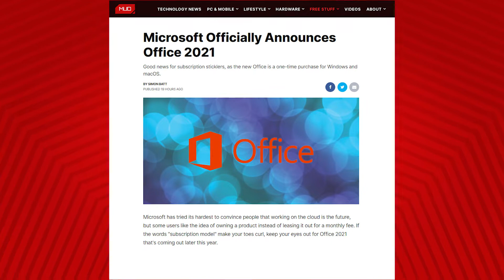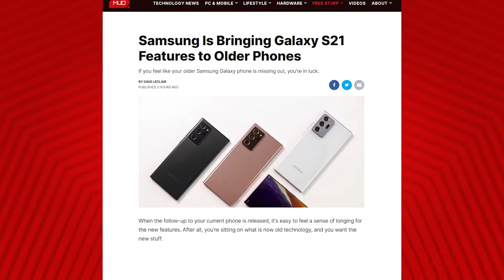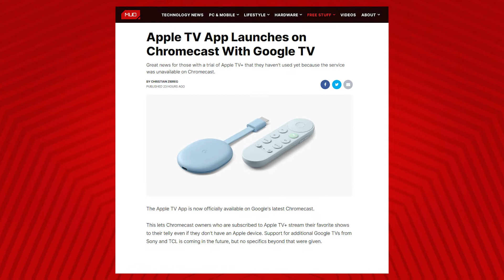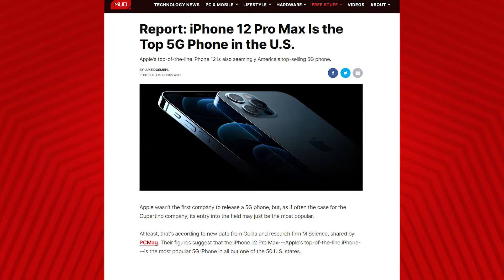iPhone 12 Pro Max Popularity, Office 2021, and More - MUO Tech Bytes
In today’s episode of MUO Tech Bytes, we take a bite out of the biggest tech stories from the last couple of days.

1. Microsoft Officially Announces Office 2021
2. Samsung Is Bringing Galaxy S21 Features to Older Phones
3. Apple TV App Launches on Chromecast With Google TV
4. Report: iPhone 12 Pro Max Is the Top 5G Phone in the U.S.